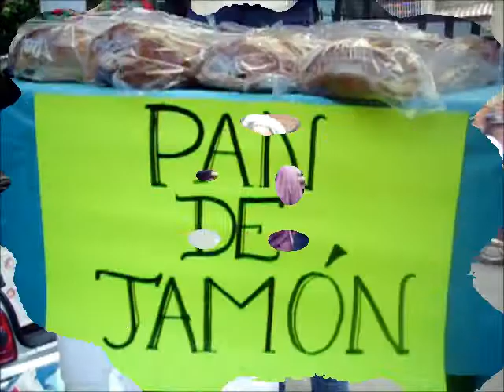TV PALO VERDE - Bazar Navideño.